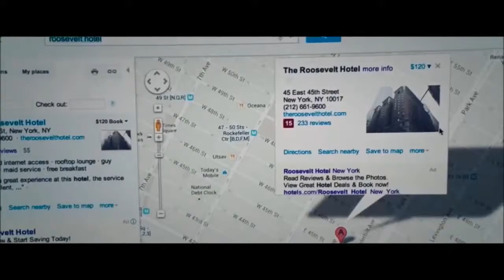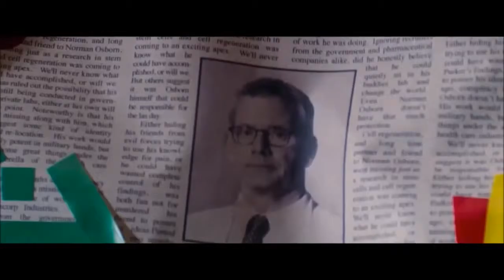The Amazing Spider Man 2 Gone Gone Gone Scene "HD"